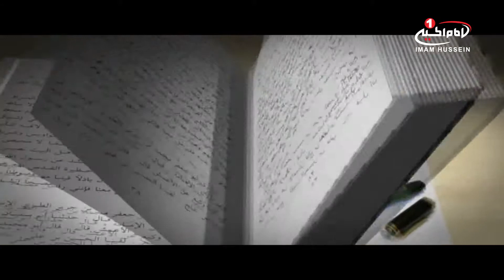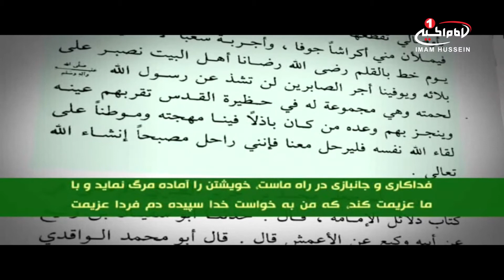ساعت مطالعه(4): هشتم ذی الحجة؛ ترک عراق به سوی مکه توسط امام حسین علیه السلام، آمریکا، 1439ق